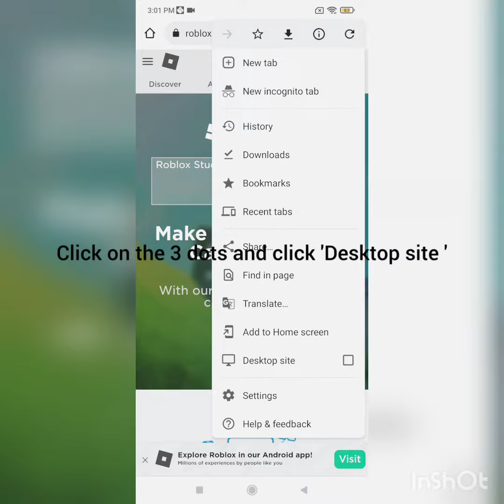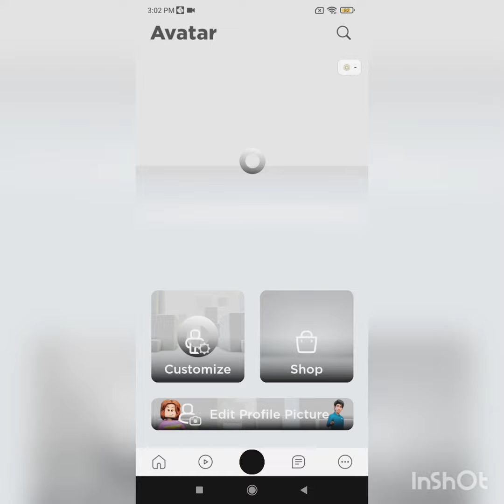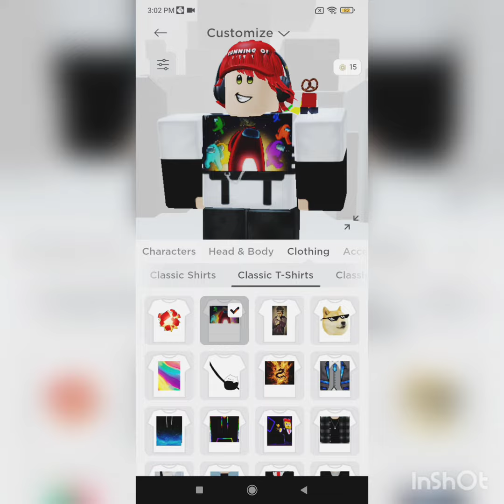How to make a custom T-shirt for roblox Android